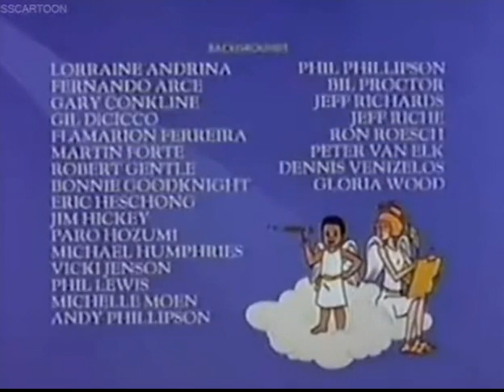Gary Coleman Show: E04 Cupid Andy | Full Episode HD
Love is in the air in **Gary Coleman Show: E04 Cupid Andy**! In this episode, Andy plays Cupid, but his meddling in love causes a string of comedic events that Gary must set right before things spiral out of control.

In this episode:
- **Cupid Andy**: Andy's attempts to bring people together in a romantic mix-up leads to a hilarious series of misunderstandings. It's up to Gary to fix the mess and teach Andy the true meaning of love and friendship.
- **Full Episode HD**: Watch this classic cartoon in high definition, with its timeless humor, vibrant animation, and heartwarming moments.
- **A Fun and Romantic Adventure**: Perfect for fans who enjoy humorous cartoons with a touch of romance and positive life lessons.

Ideal for all ages, this episode combines comedy, love, and adventure for a fun, heartwarming experience!